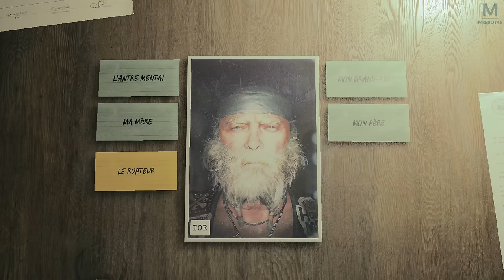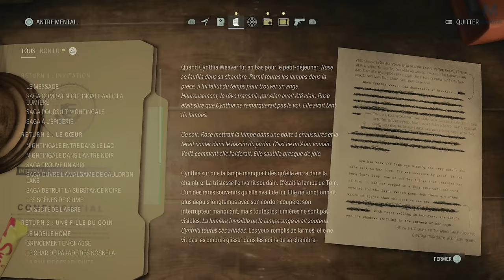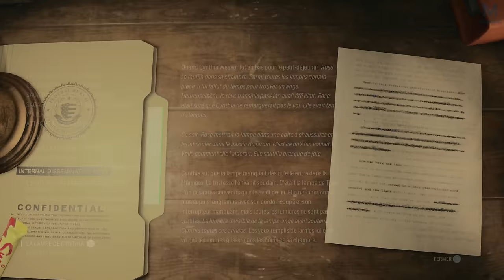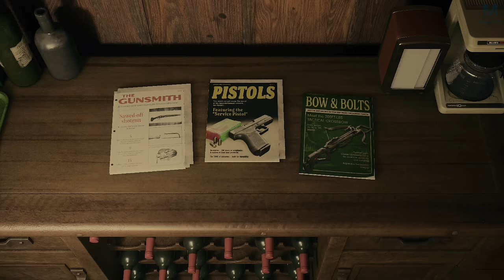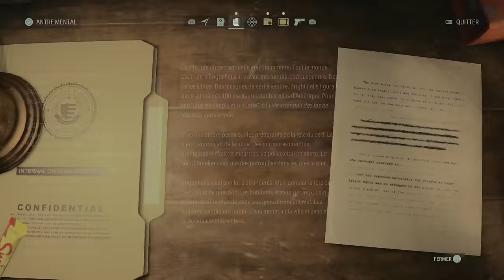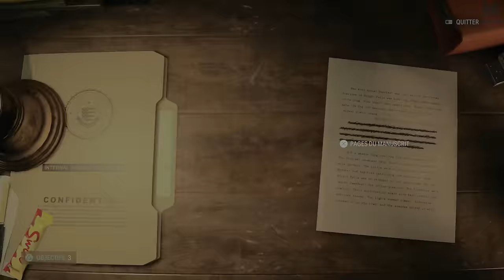ALAN WAKE II : LES COMPTINES | EPISODE 28 | 4K60